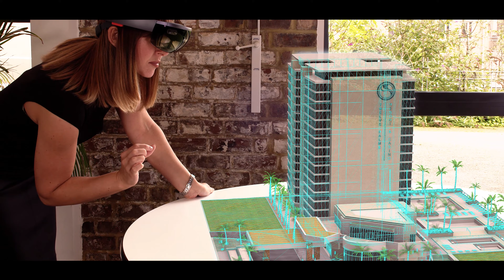Luminous Hololens 1 Demo